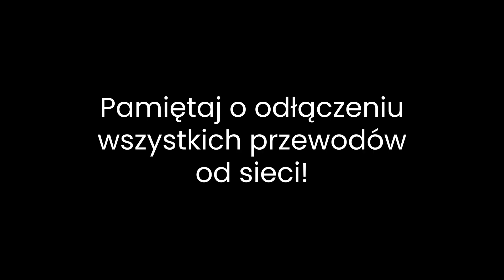Podłączenie kabli komunikacyjnych oraz zasilania do klimatyzatora - Akademia Wienkra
Nie wiesz jak podpiąć kable komunikacyjne i zasilania do klimatyzacji? W tym odcinku pokażemy Ci jak to zrobić!

⚠️ Uwaga! Pamiętaj o posiadaniu wszystkich potrzebnych uprawnień elektrycznych.

W jednostkach AUX oraz SEVRA mamy możliwość podłączenia zasilania zarówno do jednostki wewnętrznej jak i zewnętrznej.

🔹 Zapraszamy do kontaktu z naszymi handlowcami! 🔹